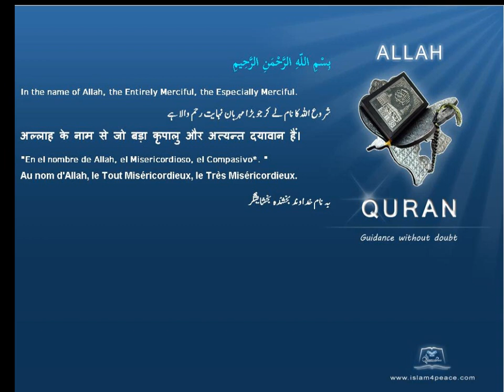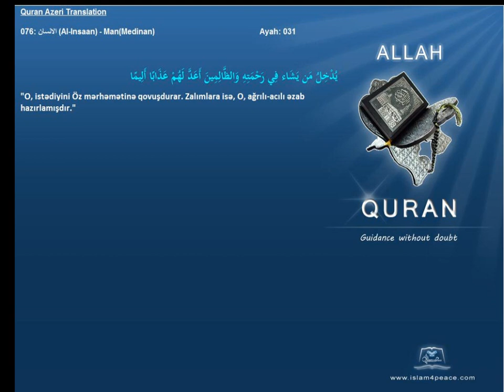Quran Azeri Only 076 الانسان Al Insaan ManMedinanIslam4Peace com